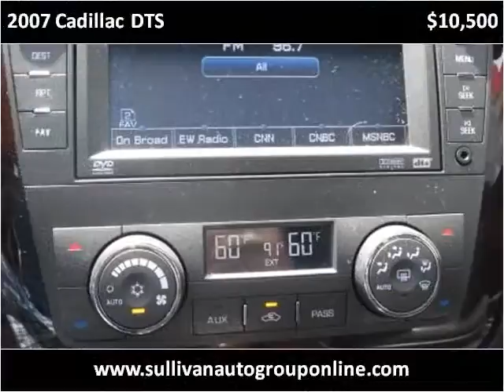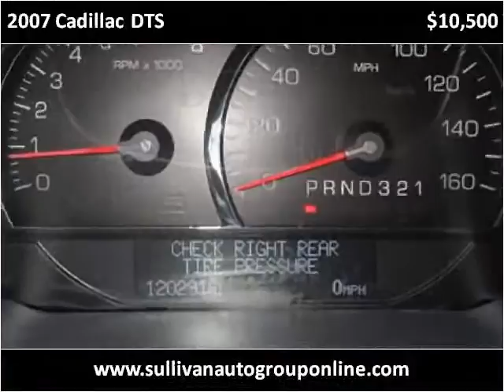2007 Cadillac DTS Used Cars Elizabethtown Lexington Louisvil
This 2007 Cadillac DTS is available from Sullivan Auto Group.